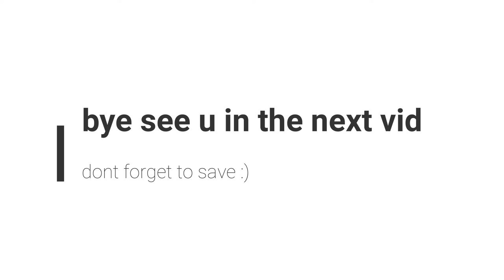how to build a vending machine (build a boat for treasure)